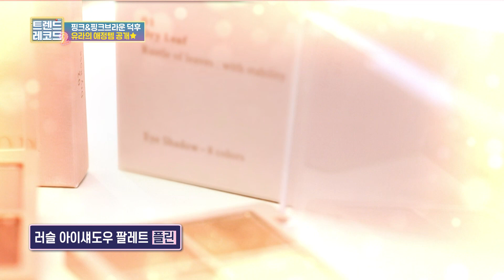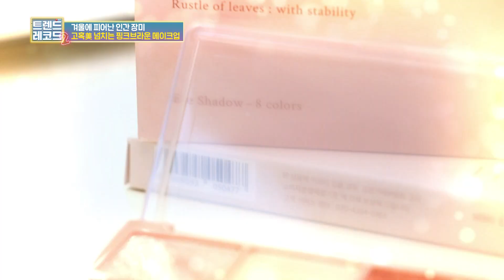핑크&핑크브라운 덕후 유라! 고혹미 넘치는 메이크업! [트렌드 레코드 TREND RECORD 시즌2 1회]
핑크&핑크브라운 덕후 유라!
고혹미 넘치는 핑크브라운 메이크업!

[ 영상 속 유라가 소개한 아이섀도우 ]
플린 - 러슬 아이섀도우 팔레트

SBS플러스 뷰티/트렌드 프로그램
트렌드 레코드 TREND RECORD 시즌 2

걸스데이 유라 / 배우 김소은 / 위키미키 최유정
GIRL'S DAY YURA / KIM SO EUN / WEKI MEKI YOOJUNG